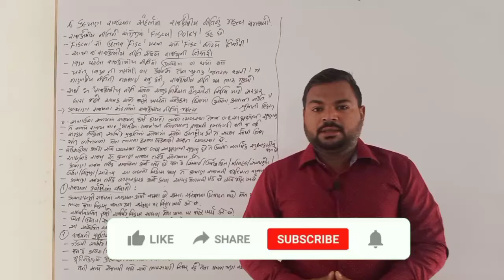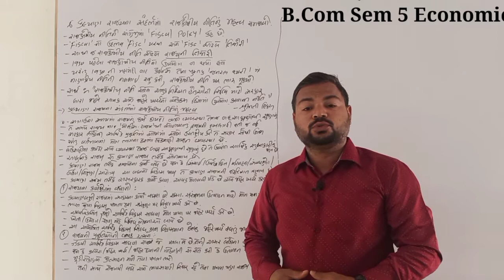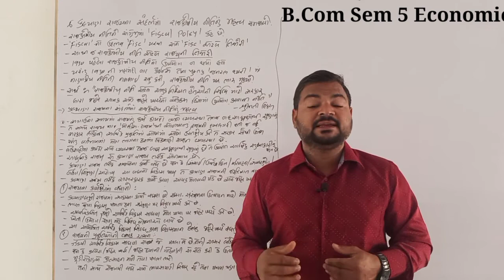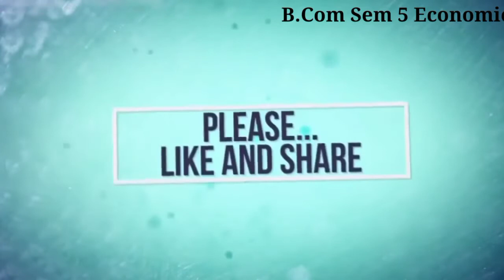||B.com Sem-5||વિષય-અર્થશાસ્ત્ર||કલ્યાણ રાજ્યના સંદર્ભમાં રાજકોષીય નીતિનું મહત્વ||bknmu||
બી.કોમ સેમ-5

કલ્યાણ રાજ્યના સંદર્ભમાં રાજકોષીય નીતિનું મહત્વ

bknmu